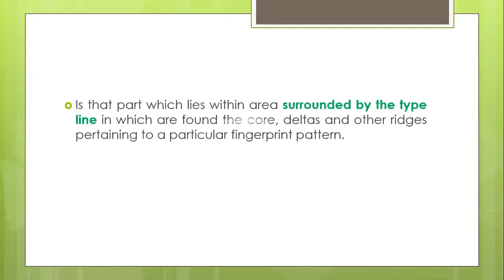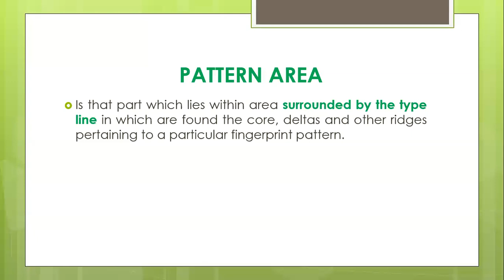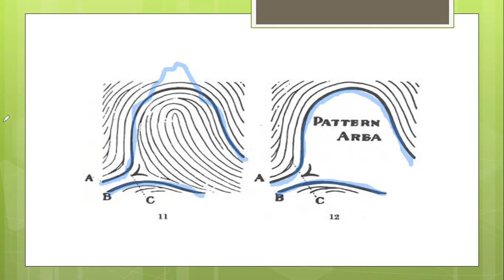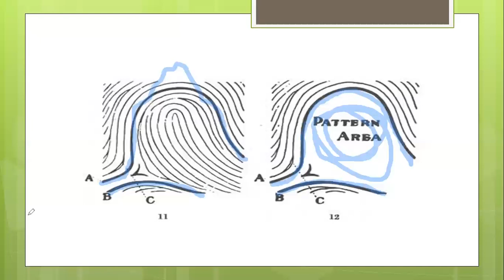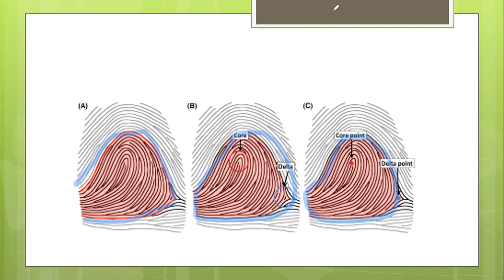Fingerprint Pattern Area RPM